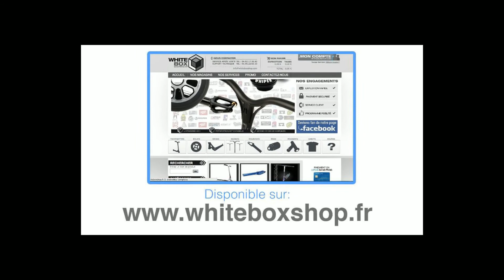Fourche TILT Legacy